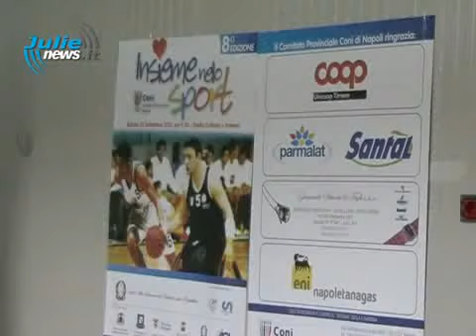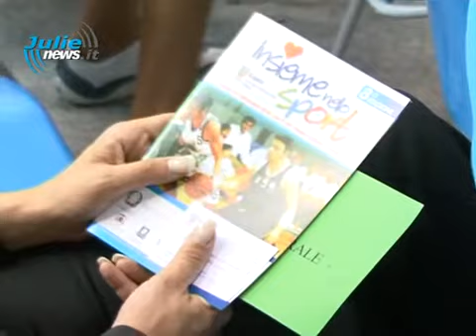CONI 21 SETT